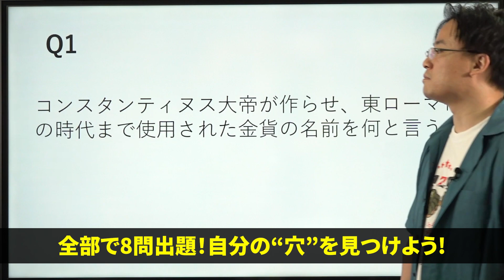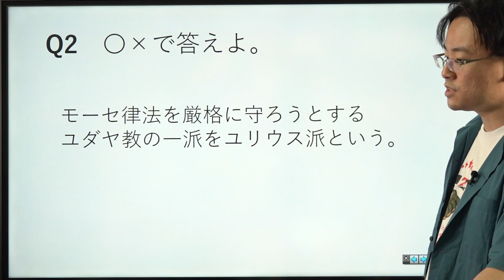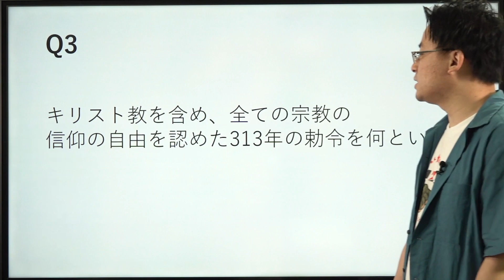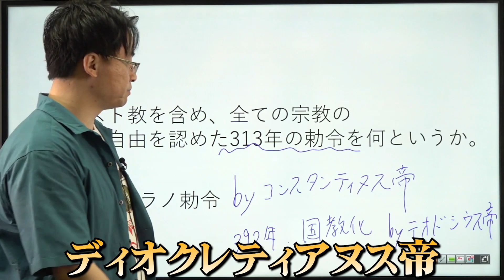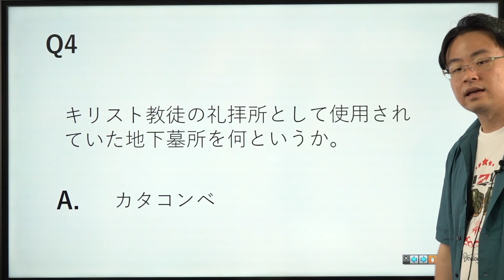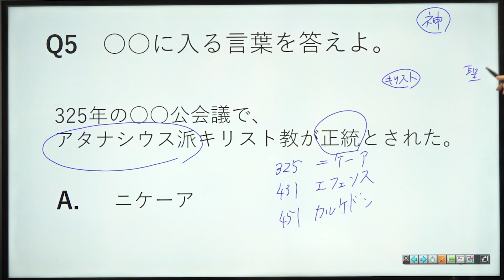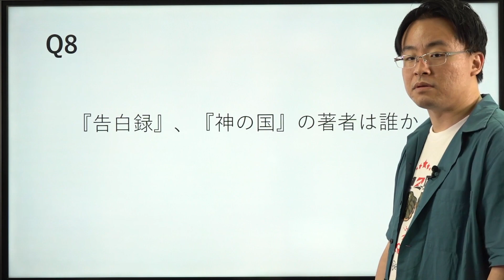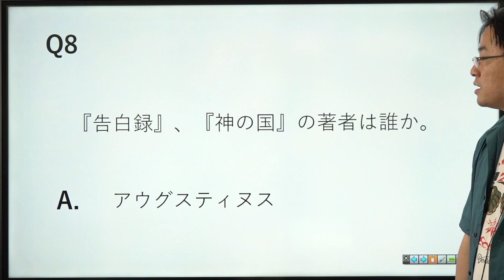【世界史 一問一答】オリエントと地中海世界④*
使用機材：Black Magic Design ATEM Mini Pro

00:00　冒頭
00:00　問1
00:46　問2
01:43　問3
03:27　問4
04:17　問5
06:35　問6
07:08　問7
07:42　問8